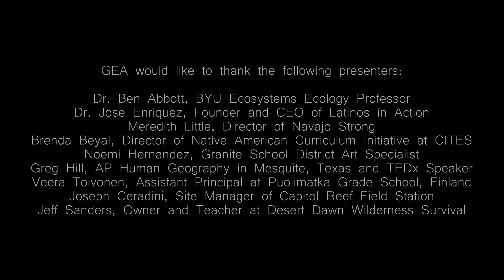Grand Staircase - Escalante